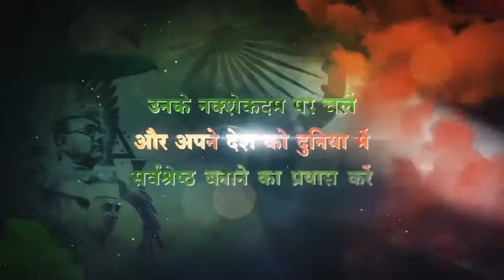उत्कृष्टकार्य करने एवं कोरोना काल में सेवा करने वालों को पुरस्कृत किया गया